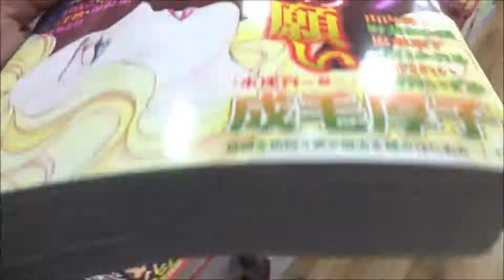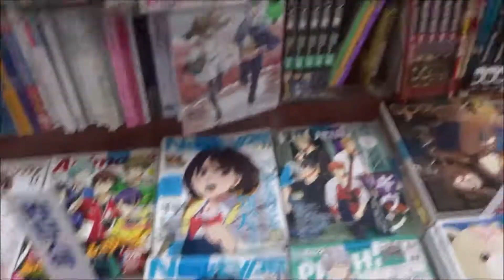心霊サスペンススペシャル2019秋 (ミステリーサラ2019年12月号増刊)【青泉社】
500万回再生達成
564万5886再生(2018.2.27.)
3年間で動画1万本
Hiroshima Prefecture
Itsukushima Shrine
 毎日投稿
広島youtuber
次世代 youtuber
１日10万回再生
１００万回以上再生されている動画、チャンネル